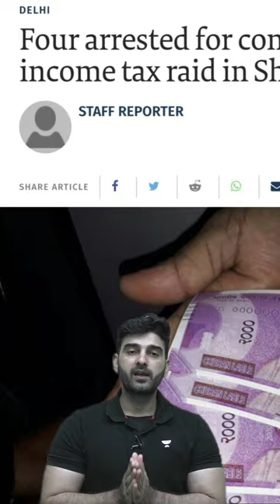Fake Income Tax Raid in Delhi | Sumit Rathi | UPSC 101 ​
📝 08:00 AM: Current Affairs by Sumit Rathi Sir

Unacademy Learner App Benefits:

1. Learn from your favorite Educator
2. Dedicated DOUBT sessions
3. One Subscription, Unlimited Access
4. Real-time interaction with Educators
5. You can ask doubts in live class
6. Limited students
7. Download the videos & watch offline